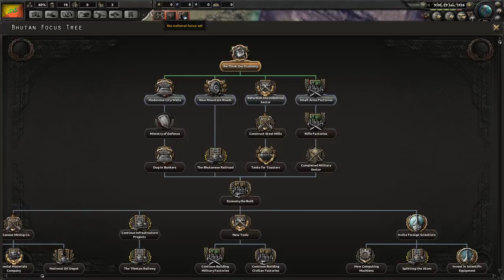Hearts Of Iron 4: BHUTAN the IMPOSSIBLE COUNTRY